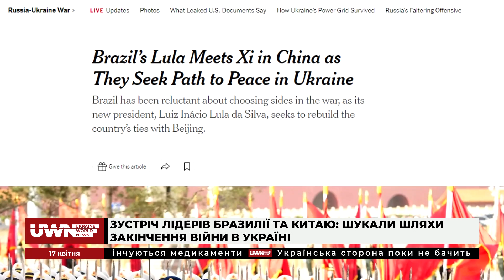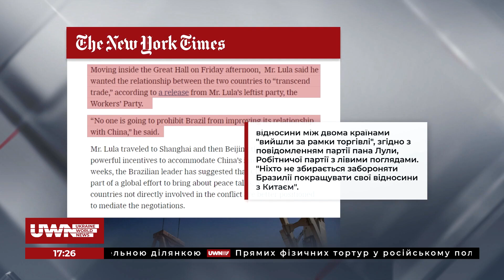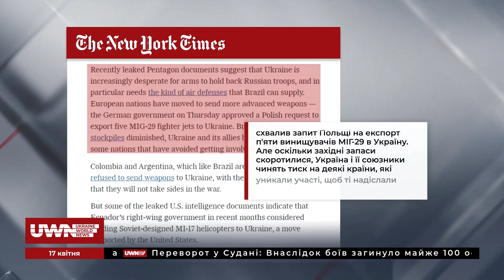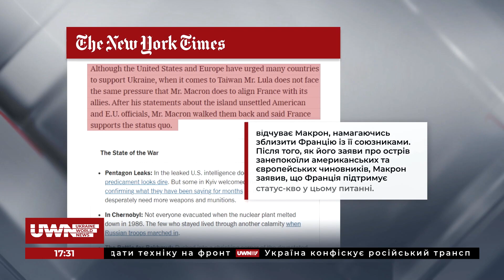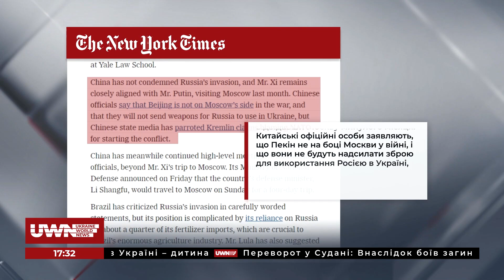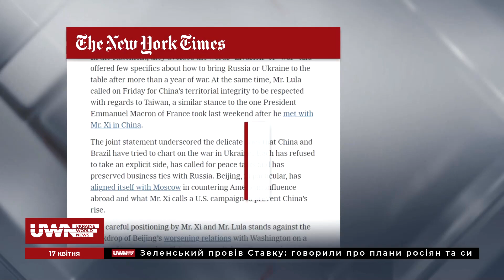В Росії у комунальних платіжках з'явився "рахунок за війну в Україні"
Команда UWN проаналізувала статтю The New York Times,  в якій автори обговорили такі теми:

- Рахунок за війну в Україні росіянам додали в платіжки за комуналку
- Через дефіцит бюджету російська влада «трусить» бізнес та розпродає китайські юані та золото
- Росію хочуть викинути з ядерного ринку
- Зустріч лідерів Бразилії та Китаю: Шукали шляхи закінчення війни в Україні
- Пекін продовжує активну співпрацю з Москвою
- Сі Цзіньпін намагається переконати лідерів усіх країн визнати Тайвань територією Китаю
- США ведуть переговори з країнами Латинської Америки про передачу радянської зброї Україні

Детальніше дізнайтесь в огляді міжнародної преси.

Долучайтеся!